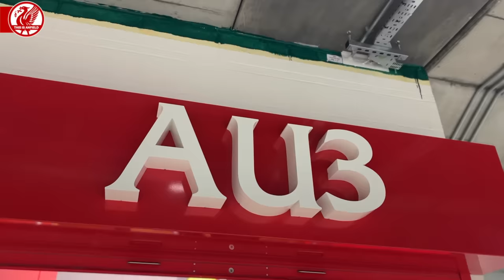Anfield Road Stand EXCLUSIVE - First look inside the new upper tier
Anfield will have its largest attendance since 1977 when Manchester United visit on Sunday, providing that Monday evening’s Anfield Road Expansion test event goes successfully.

7,500 supporters are due to attend a Q&A with manager Jurgen Klopp on Monday evening, testing the facilities in both the upper and lower tiers of the stand in order for the club to receive a safety certificate ahead of a phased opening the new upper tier.

Should that all go smoothly, an additional 7,000 supporters will be in the new Anfield Road Stand upper tier on Sunday, with an attendance therefore around 57,000.

Anfield has been operating with attendances around 50,000 thus far this season, with the upper tier closed and small sections of the lower tier also not in use, such as the back two rows of the lower tier and a small section on the Main Stand side.

Read more on This Is Anfield: thisisanfield.com